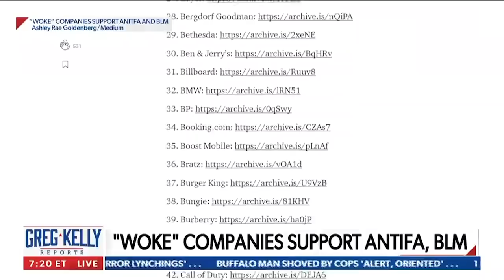Michelle joins Greg Kelly on Newsmax 6/5/20.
Michelle discusses the history of the American Left's War on Cops, "Woke Capitalism" boycott list, and Joe Biden's latest gaffes.